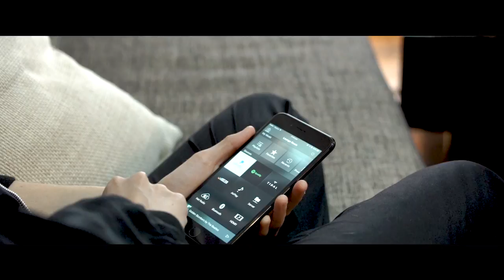Living with Music Feat. Hayley Mary (The Jezabels) - Pandora x Yamaha Home Entertainment Australia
Our second instalment of the HomeofSound series sees lead vocalist Hayley Mary of The Jezabels taking us into her space. Not only has she entranced us with her voice, but we get to find out a little bit more about her listening habits and her unique music experience in her downtime.

Pandora Music Australia

Yamaha Home Entertainment Australia